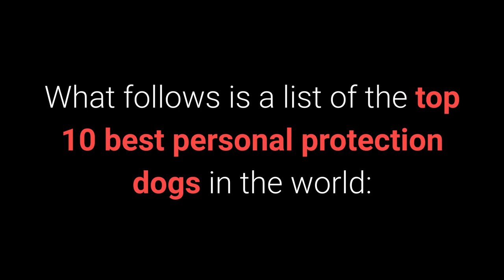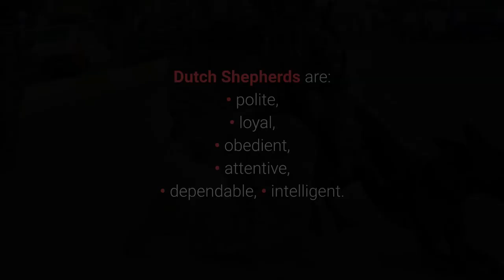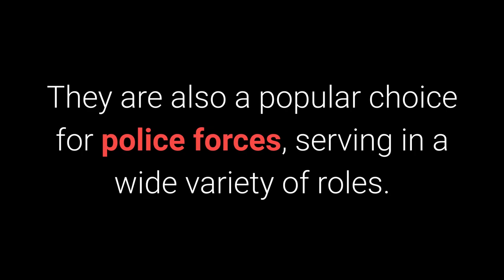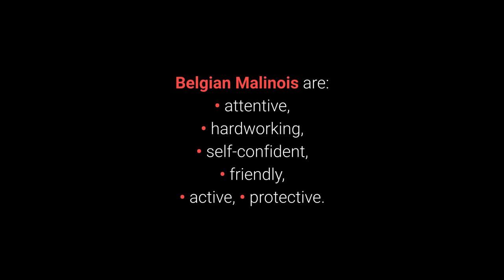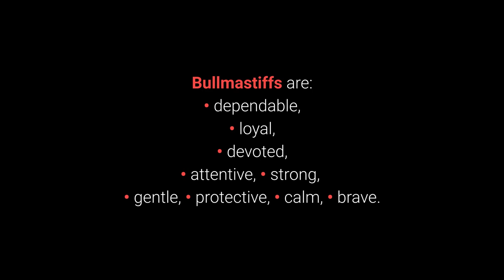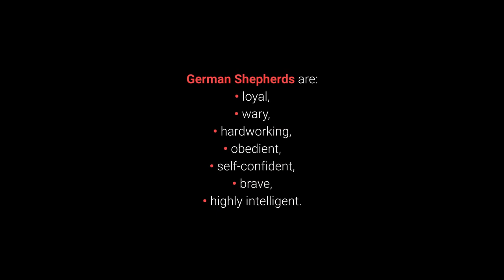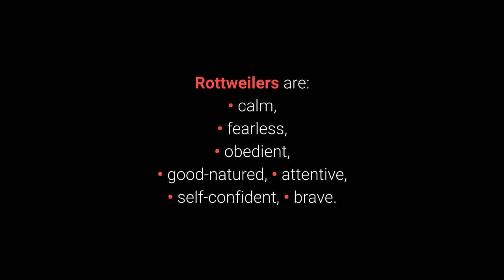🐕 Protection Dogs – TOP 10 Best Personal Protection Dogs In The World!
👉 Protection dogs love their owners and show only unconditional love. Wanna see the TOP 10 best personal protection dogs in the world?

Bitcoin: 14yyb87SSpzXpLnoXCa9ff6kLY5oEJjUwP

✌️ Transcription ✌️
Some dog breeds have a more pronounced inborn instinct to protect their homes, families, and loved ones.

What follows is a list of the top 10 best personal protection dogs in the world:

10. The Akita.

The Akita is an extremely protective dog breed from Japan.

They are loyal, obedient, and kind to their family members, but are always on guard when spotting strangers.

Akitas have it in their nature to always protect their home and family.

9. The Italian Cane Corso.

The Cane Corso is an incredibly famous and popular Italian guard dog.

They are large, muscular, athletic dogs that served as hunters in the past.

They don't need any training to become protectors of their homes and families.

8. The Dutch Shepherd.

Dutch Shepherds are known as a flexible dog breed that's easily trainable for various roles and assignments.

Highly motivated and intelligent, their extreme protectiveness is characteristic of Dutch Shepherds.

They are also a popular choice for police forces, serving in a wide variety of roles.

7. The Boxer.

The German Boxer is protective by nature, always on guard, and always aware of what is happening around him.

They get very attached to their owners and will react instinctively to defend them.

All these traits make Boxers a great choice of personal protection dog.

6. The Belgian Malinois.

The Belgian Malinois is a dog known far and wide for its outstanding characteristics and suitability for a wide variety of roles.

The Belgian Malinois possesses exceptional stamina, agility, ability to focus, and is fully committed to its duties.

All of these traits add up to make the Belgian Malinois a highly capable guard dog.

5. The Giant Schnauzer.

The proud and mighty Giant Schnauzer is an extraordinarily quiet and diligent working dog.

Not only are they extremely loyal to their owners, but they make excellent family guardians.

Recently they've been getting more recognition and are now widely used as police dogs.

4. The Bullmastiff.

The Bullmastiff is a dog breed with a reputation for being fearless family guardians.

While they are protective and courageous when faced with a threat, they are quite gentle with their families.

Their mighty looks and daring character are a hint to any intruder to steer clear of them.

3. The German Shepherd Dog.

When we're talking about guard dogs and protection, it's impossible not to mention the German Shepherd.

Although they mostly served for livestock protection in the past, their impressive traits afford them a lot of flexibility.

They are fully loyal, intelligent, and always on their guard.

2.  The Doberman.

The Doberman is a breed people bred with the goal of personal protection in mind.

Their size, strength, and outstanding guarding characteristics make them superior personal protection dogs.

Dobermans display remarkable traits such as restraint, loyalty, intelligence, and fearlessness that serve them well when protecting their owners.

1. The Rottweiler.

If you're looking for a personal protection dog, Rottweilers will meet any requirement you might have of them.

They are stalwart, faithful, and extraordinarily intelligent dogs.

It's next to impossible to bribe a Rottweiler since they love their owners and bravely protect them, no matter the size and strength of the threat in front of them.

In conclusion, dog breeds with an inborn instinct to protect their families and loved ones are most often the top picks for personal protection.

They have the best predispositions, and with a bit of quality training, they'll become excellent guardians that can also serve as security or police dogs.

Take care!

TOP 10 Personal Protection Dogs